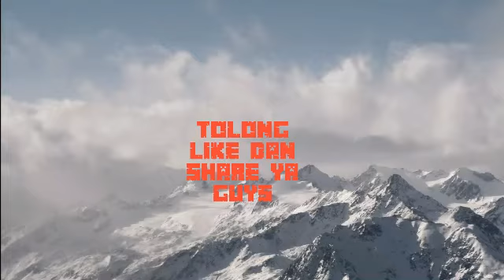Open q&a #2 lagi pake Pratumas ya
Sorry jarang Upload seminggu